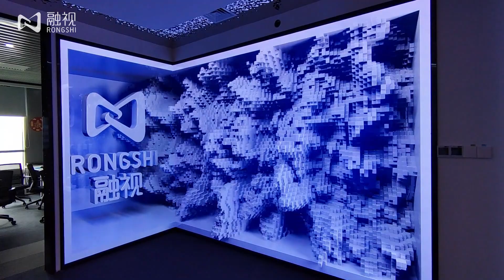Indoor Naked Eye 3D LED Display Screen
Case appreciation:
Design and produce naked eye 3D LED screen video